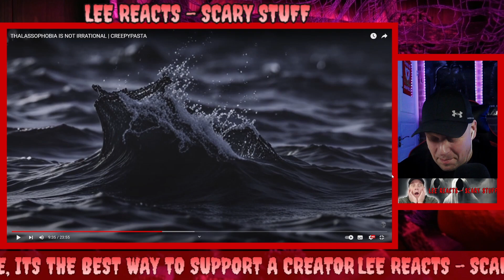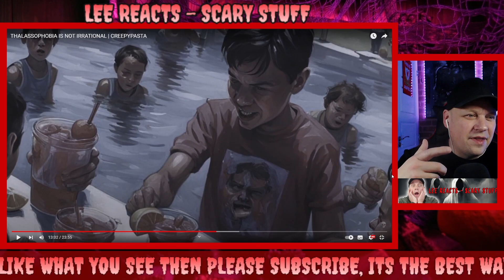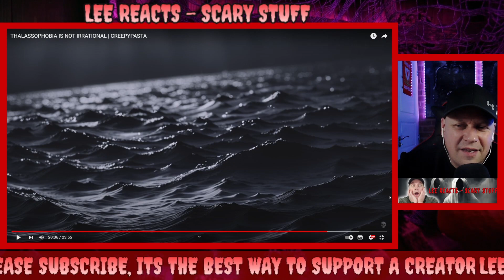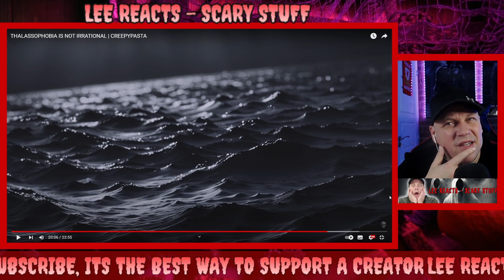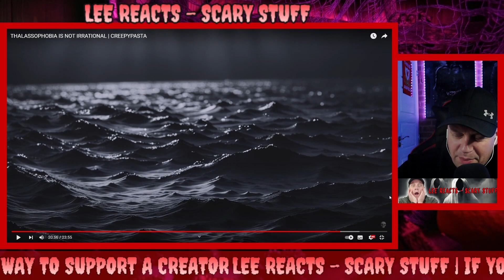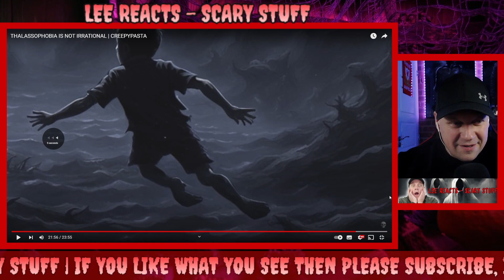THALASSOPHOBIA is not An IRRATIONAL FEAR